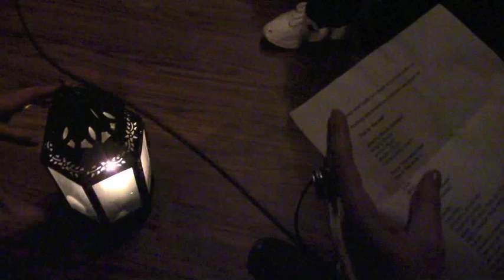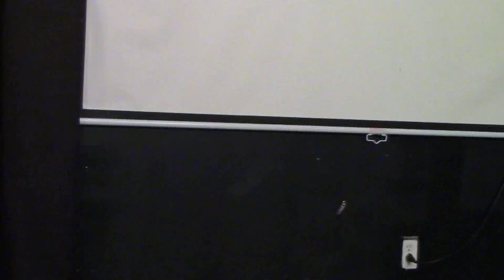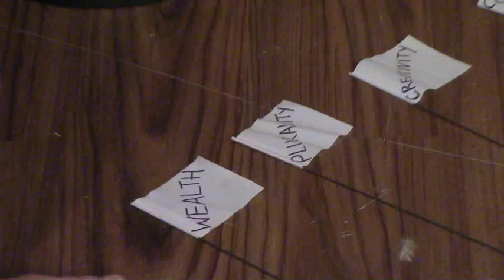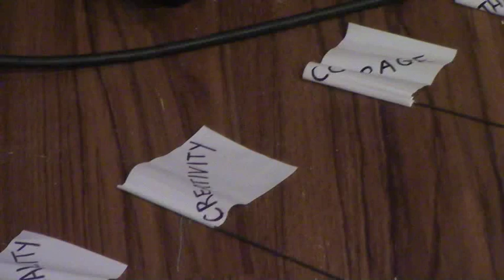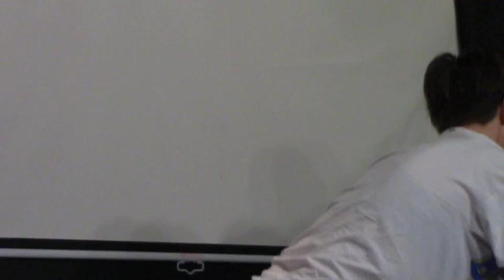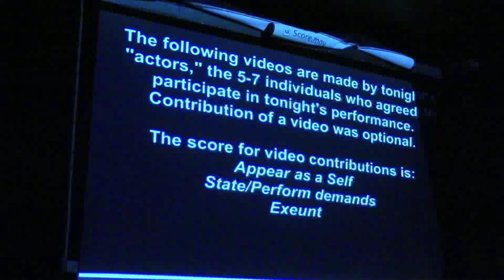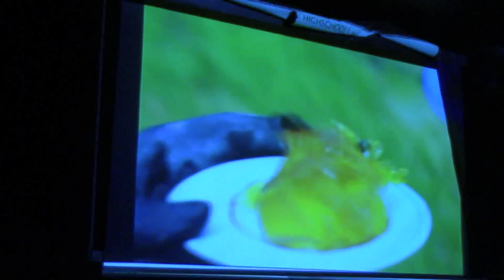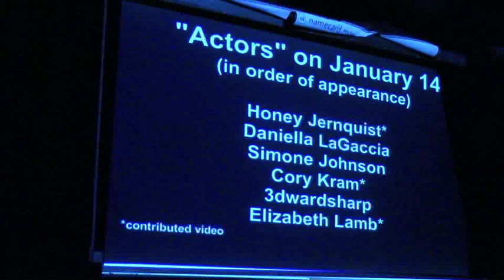PROTAGONY (January 2020: play version)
January 7, 14, 21 at Vital Joint as part of the exponential festival, Brooklyn, NY

PROTAGONY

Forming a new cast of “actors” for each evening, PROTAGONY combines forms of high school debate with king drag and “Theatrum Mundi” oratory theatricality. How each actor or subject sees themselves as a protagonist in their own life informs and structures ensuing abjective inquiries into self determination, civil responsibility, self-characterization, and construction of personal narrative. PROTAGONY stages conflicts between self and social narrative, between recognitions and presentations, and between “actors” and withdrawn “spectators.” How do narratives construct selves and vice versa? Who decides what is really going on here? How does what and who is centralized within visions of “Theatrum Mundi” materialize world(ing)s? The narrative “protagonist” position is agonizing yet powerful, dramatically saturated in suffering.

Created and performed by Esther Neff and Kaia Gilje
video by april vendetta